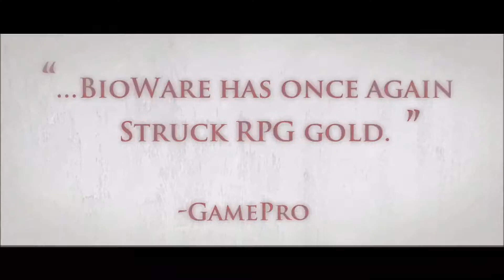"Dragon age origins" Giveaway friday #3 (open)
all you need to do is comment on why i need to pick you as the winner!